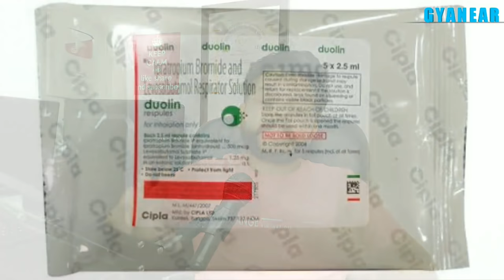Nebulizer Medicines In Hindi /Asthaline/Duolin/Budecort Uses In Hindi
hi friends is video me bataya gya hai ki nebulizer machine me kon si medicine dalte hai or kab kis bimari kon sa respuesta dalna chahiye kitna dalna chaiye janne ke liye video dekhen